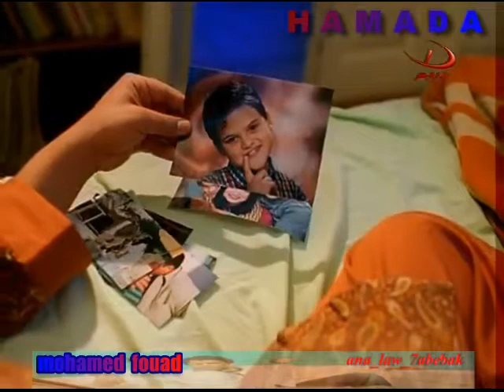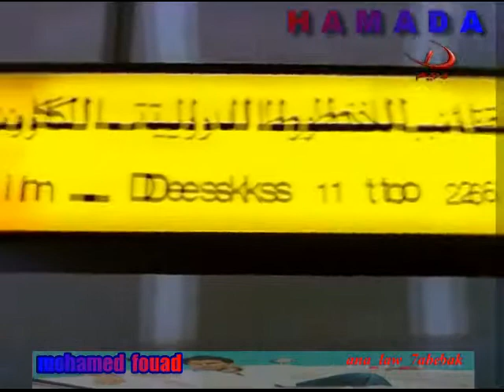fouad ana law 7abebak dvb rip xvid 2)